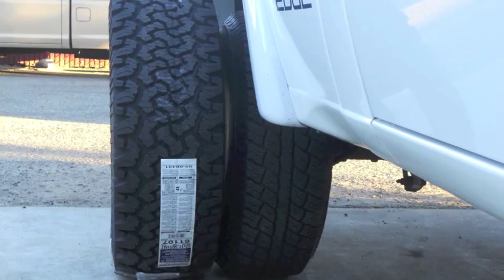My 2001 ranger edge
pics of mods over the years